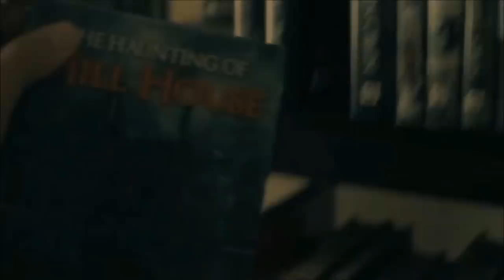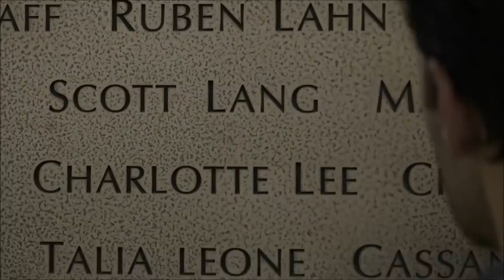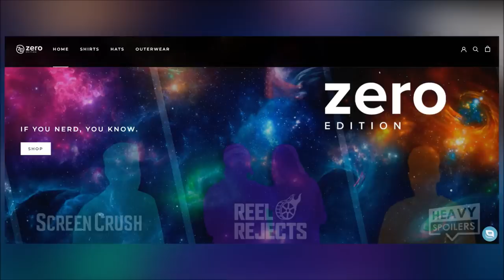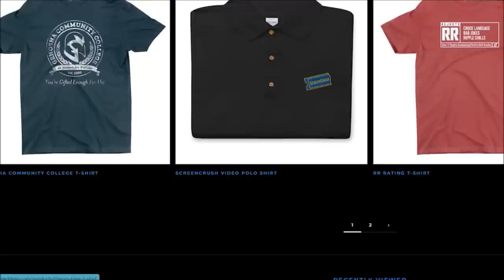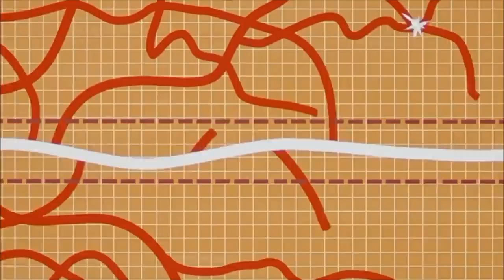ANT-MAN And THE WASP Quantumania Trailer Breakdown | Easter Eggs Explained, Hidden Details & Review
ANT-MAN And THE WASP Quantumania Trailer Breakdown | Easter Eggs Explained, Hidden Details, Kang's Plan, Plot Leaks, Reaction And Review. We break down the Ant-Man and The Wasp Quantumania Trailer. As the first movie of Phase 5 we discuss the effect that this movie will have on future releases, Including Jonathan Majors as Kang and his various guises, Cassie Lang as Stinger, MODOK and what it means leading into the Avengers double header as part of Phase 6.

/* SOCIAL MEDIA */

/* VIDEO INFORMATION */

Ok so the new trailer for Ant-Man And The Wasp Qunatumania is out now out and in this video we're gonna be doing a big breakdown to discuss all the hidden details, easter eggs and things you missed. I also wanna talk about some plot leaks and this will explain why Janet fears the quantum realm her relationship with Kang. I won't however spoil the ending of the movie and as always these leaks might not even be accurate so take em with a pinch of salt.

Now who here is like

With that out the way, huge thank you for clicking this, now let's get into Ant-Man and The Wasp Quantumania!

Now the trailer opens with a shot of San Francisco. This is of course the location where the last two Ant-Man Movies have taken place at and it's also a location of Shang-Chi which we'll talk about further on in the video. There's lots of links to the Eternals, Nega Bands and the Ten Rings possibly linking all these movies together for the next phase in the MCU. Kang says that Scott is an interesting man and his narration dominates the entire trailer really giving the idea that he is a major force to be reckoned with in this movie.

From here we see Scott and Hope on the Red carpet showing how they've gone from being on the run in Civil War to now being widely admired by the people of the MCU.

Now the MCU has been litered with clues that Scott has cashed in on the fame that came with him helping to save the world in Avengers Endgame. Humanity was at it's lowest point after the snap and for five years the world wallowed in depression over the ones they lost and the anxiety of how fragile their lives were. We know from Hayward in Wandavision that times were dark and even the best heroes like Hawkeye became cruel vigilantes that murdered people en mass.

Scott returned from the Quantum Realm and it was his return that ushered in the time travel plot that helped to save the universe.

So man's a big name now and Ms Marvel opened with a nod to his podcast Big Me Little Me.